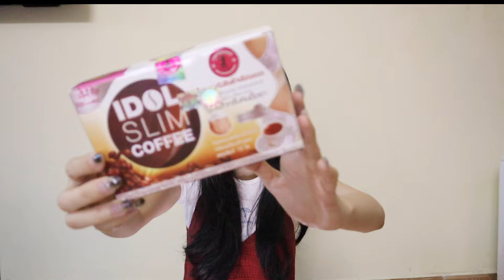Mắc Bệnh Sợ Gái? 9 Cách Giúp Bạn Vượt Qua Nỗi Sợ Hãi| Trần Minh Phương Thảo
M.n cần giảm cân đẹp trai, xinh gái thì nhắn cho mình qua Instagram nhaa :)). Instagram: "phuongthao.zoe"

Ấn vào nút “cảm ơn” góc phải bên dưới video để donate cho kênh nhaa m.n ưi. Cảm ưn m.n nhiềuuu nhiềuu nhiềuuu ạ 🥰